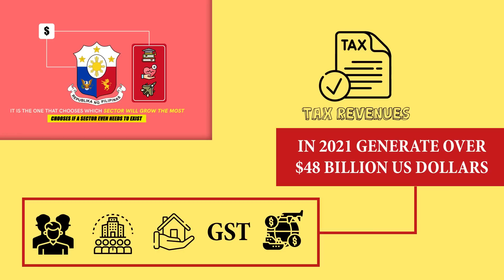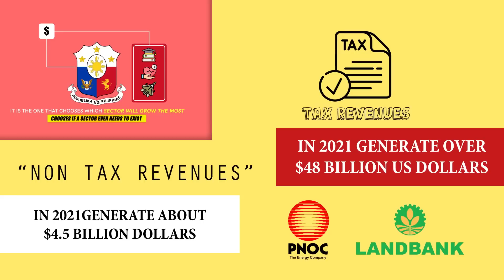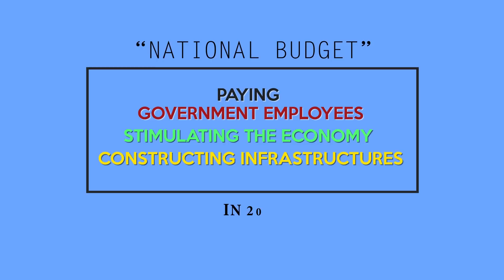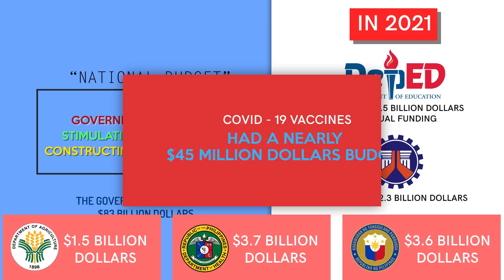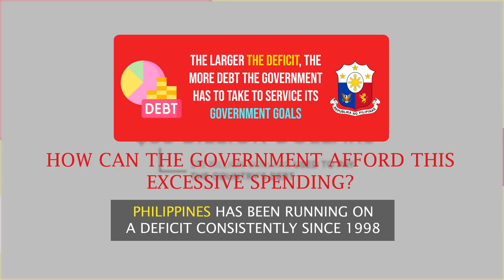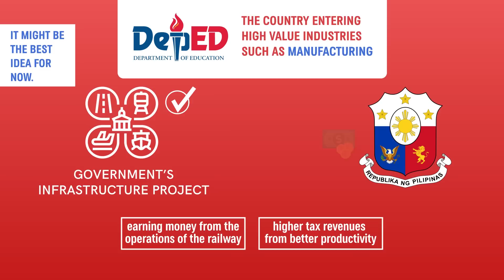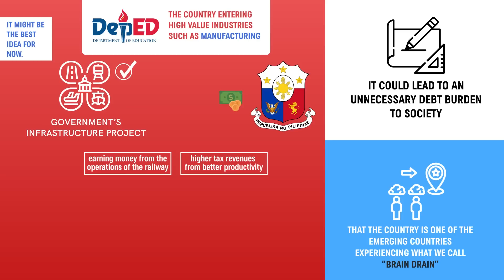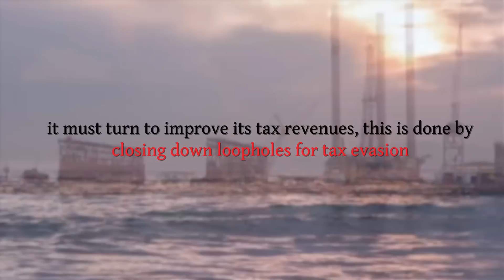How The Philippines Makes Money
The Philippines generates a lot of money every year, from taxes to state-owned enterprises.

Timestamp(s):
0:00 Government Revenues
2:03 Government Expenses
6:42 The Tax Revenue